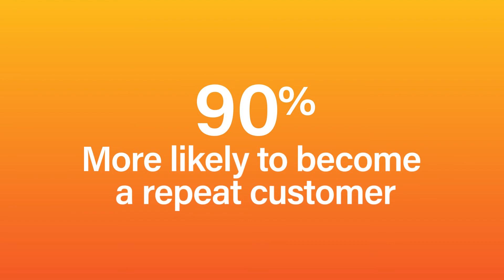What is New Mover Marketing- A Quick Explanation from the Experts at Strata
Strata’s Marketing Manager, Caitlin, explains what New Mover Marketing is and how it can help your company. She’ll help you get a better understanding of who these new movers are, what they’re looking for, and how to get in front of them.

What you’ll get out of this video:

1. How important new movers are to your business.
2. What these new movers are looking for.
3. The importance of getting your business in front of new movers before your competitors.
4. Next steps for targeting these new movers.